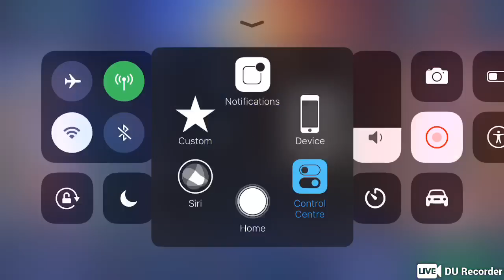Legend saber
Currently mytic division